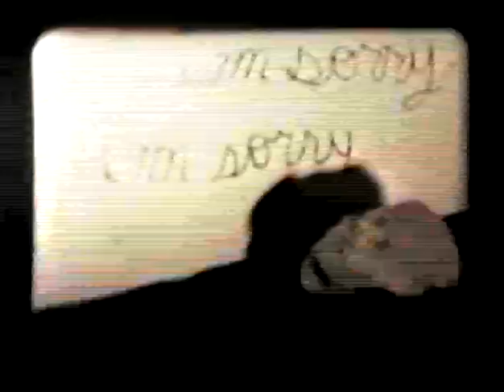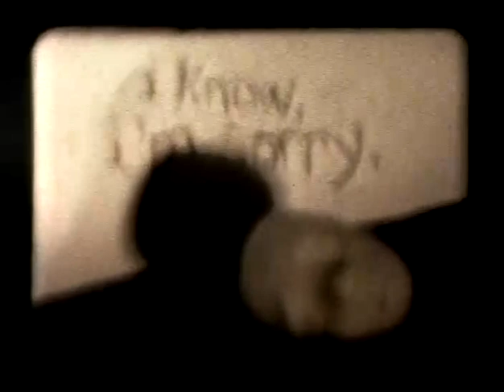Kymia Nawabi's "i know, i'm sorry."